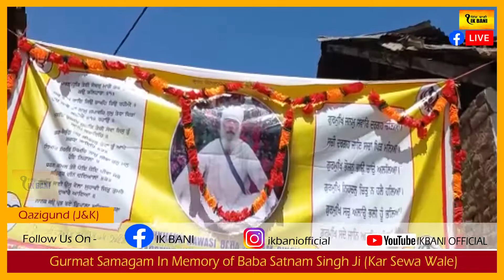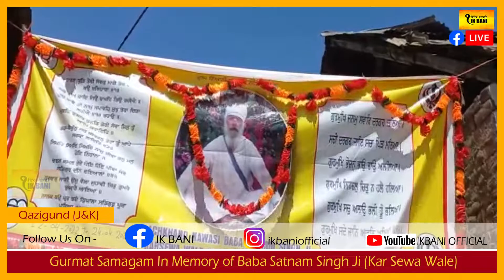Gurmat Samagam In Memory of Baba Satnam Singh Ji (Kar Sewa Wale) Qazigund J&K